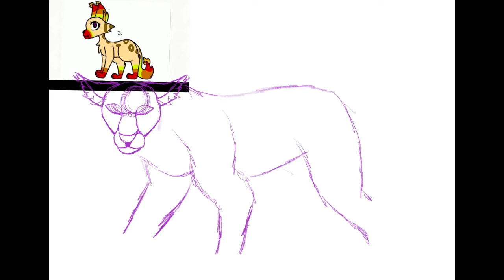DTA #3 Entry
Was looking for female ocs (cuz all of my ocs but 2 are male)
And found this one. She reminded me immediately of a leopard and since I could somewhat draw them, gave it a go. If I end up with this adoptable, she probably will have a more “cartoon” look in my animations since I’m trying to veer from drawing realistically.
Anyway hope you enjoyed the paint!